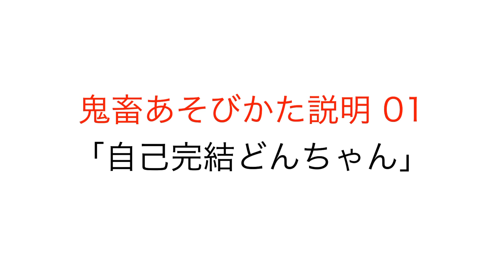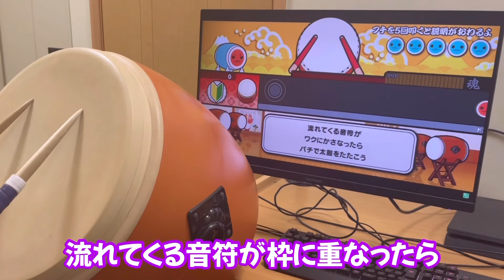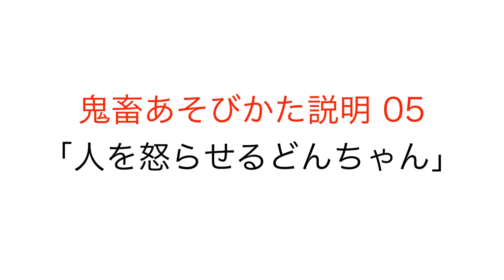サービス終了直前の太鼓の達人あそびかた説明【おうち太鼓】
※フィクションです

登録者6.8万人ありがとうございます！
(10万人目指しています！！)